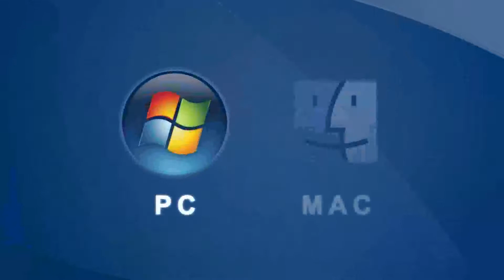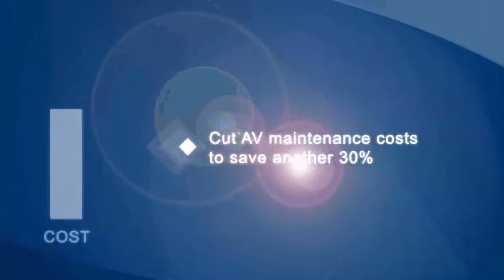VEOS for Film Schools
The proVEOS is a great tool for students in the creative arts.

Applications:
- Streaming in full 1080p HD
- Cross platform of PC and Mac
- Compare work with the Four Screen feature